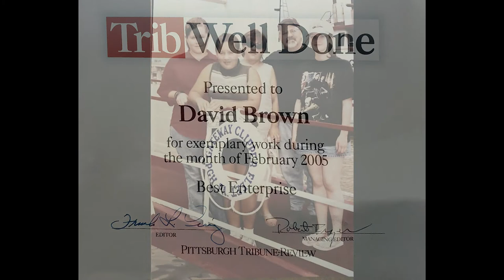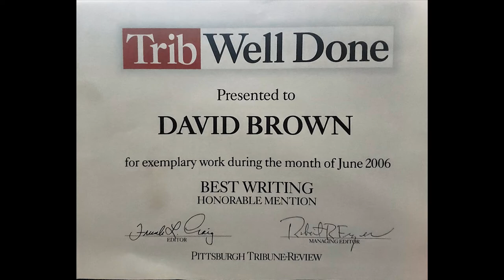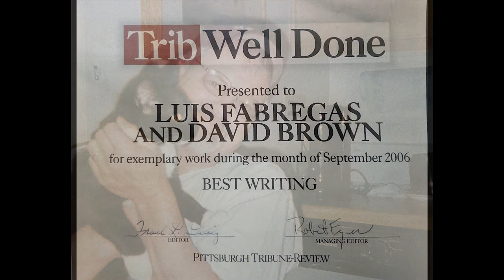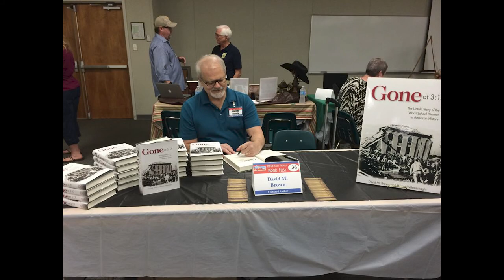David Brown Photo Tribute